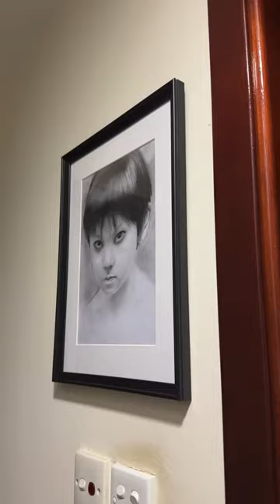Toshio from ‘Ju-On:The Grudge’ - perfect décor for the bathroom!